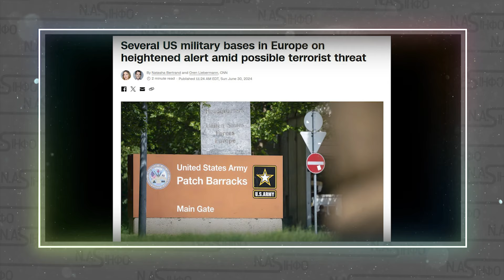Американські війська проходять КОРДОН! 101 бригада - 300 танків з РОМУНІЇ. Зайшли - десятки літаків